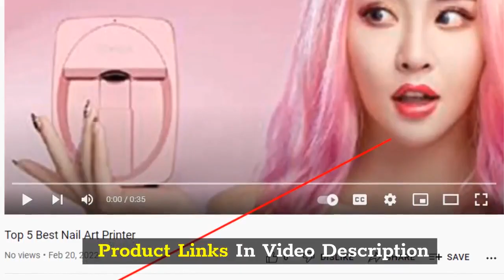Top 10 Best Solar Powered Fans Reviews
In This Video- We Only Show Available and Top 10 Best Solar Powered Fans Reviews

In this video, our experts have reviewed the Top 10 Best Solar Powered Fans Reviewsand highlight the features,
advantages and disadvantages of Best Solar Powered Fans Reviews. which will help you a lot to find The Best Solar Powered Fans Reviews you.

List of 10 Solar Powered Fans Reviews

Top 10. Solar Fan Auto Cool Fan with 15 W Solar Panel

Top 9. Solar Fan 5 W 4 Inch Free Energy for Greenhouse

Top 8. YODALIY 3 W 6 V Mini USB Solar Panel

Top 7. Multi-function Solar Fan with Various Features

Top 6. ANSEE Solar 3-in-1 Multi-function Fan

Top 5. Eco-Worthy Solar Powered Attic Solar Fan

Top 4. SUNGLA 16” 12 V DC Table Stand Fan

Top 3. COWIN Solar Fan System with LED Light

Top 2. AMTRAK Solar Powerful 40 W Attic Fan

Top 1. Solar Attic Fan 36 W with 25 Years Warranty
Amazon Prime Monthly Offering httpsamzn.to3CiEj4O

🖤Our Top Picks For only for You https
Top 10 Best Leaf Vacuum For Wet Leaves https